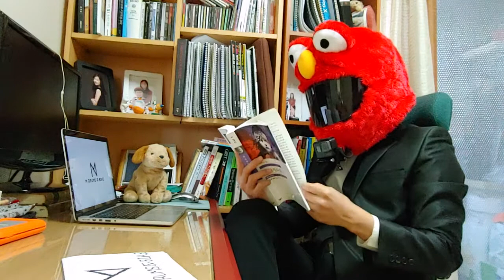Let me introduce my grandma(#1)저의 할머니를 소개합니다!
앞으로 시리즈를 이끌어 나가실 우리 할머니를 소개합니다 ^_^

I upload original drum song videos

and drum cover videos.

While riding a bike, I help others,

although not big time,

and share the moments with people.

I hope Jesus' love will be passed on.

and

제 오리지널 곡 드럼 영상과

드럼커버 영상들을 올리구요.

 bike를 타면서  작지만 다른 이들을 돕고,

나누며 생기는 일들을 담고 싶어요.

예수님의 사랑이 전달 되길 바라며...

세상의 많은 기부천사 들로 부터 영향을 받았습니다